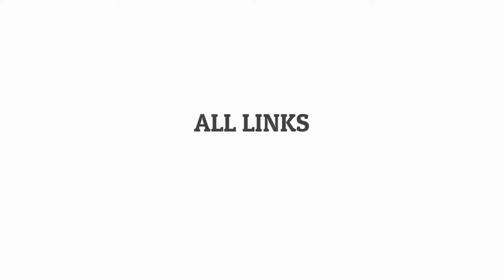FREE GRAPH - Safari Baby Giraffe - C2C & Tapestry Crochet Pattern | Magic Yarn Pixels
This week I have a cute and child-friendly crochet blanket pattern for you: Safari Baby Giraffe. Baby giraffes symbolize innocence, playfulness, and the beauty of nature, making them an interesting subject for children to explore and learn about. With their unique appearance and gentle nature, children find them both adorable and intriguing.

This is the promo video for my Safari Baby Giraffe design that you can buy in my Etsy Shop.

Safari Baby Giraffe is a digital download (available in PDF format only) that you can use to crochet a blanket using various techniques, such as C2C, Mini C2C, SC, HDC, Tapestry Crochet, etc. You can also use this design for other crafts such as knitting, cross stitch, diamond beads painting, Hama beads, plastic canvas, and any other crafts that use pixelated images.